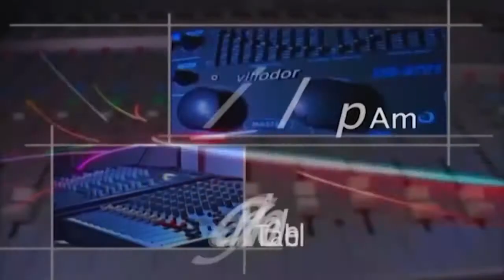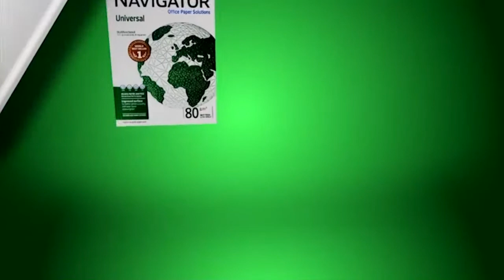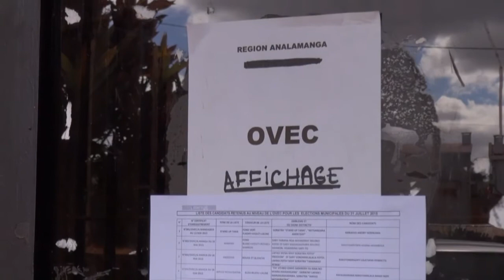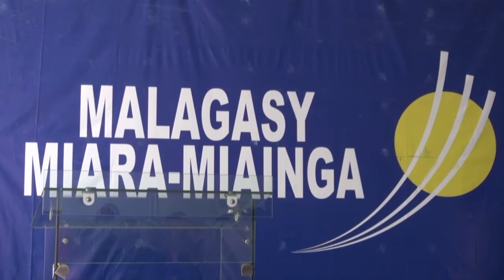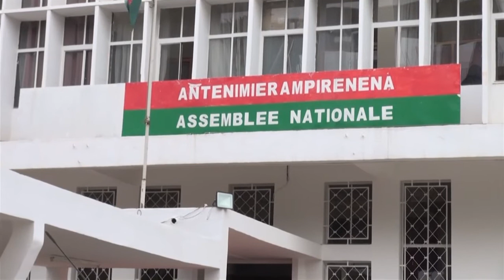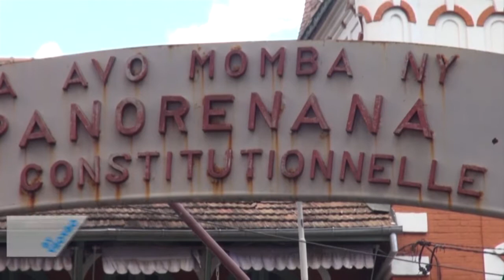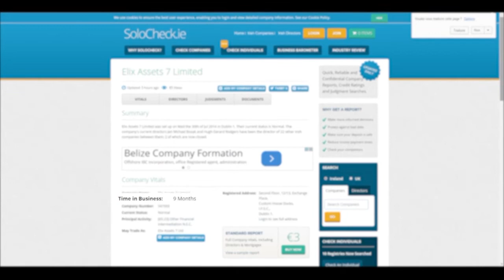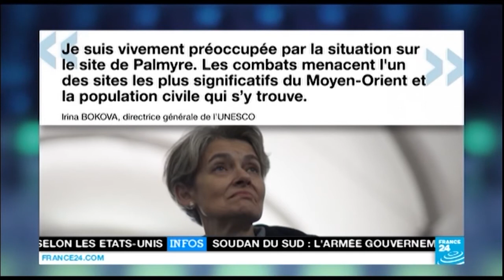NY VAOVAO 21 MAI 2015